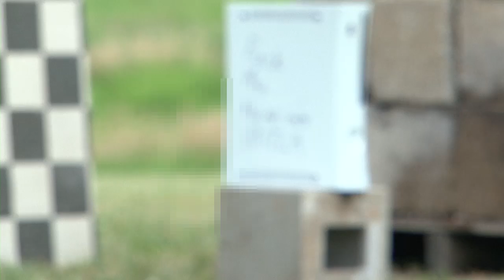Blowin' Up the Xbox 360!